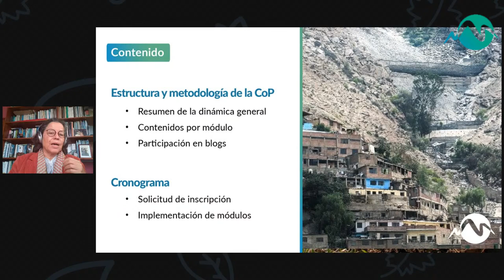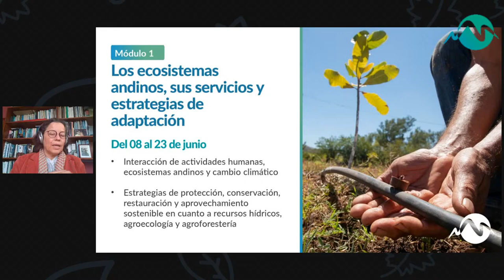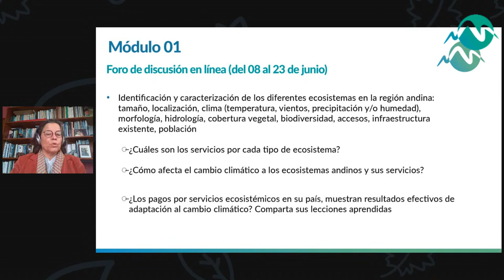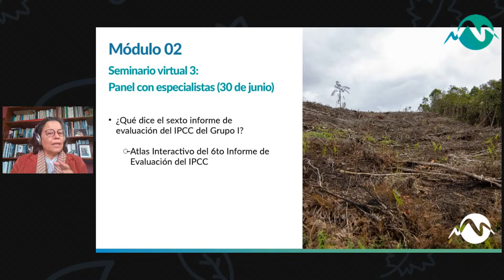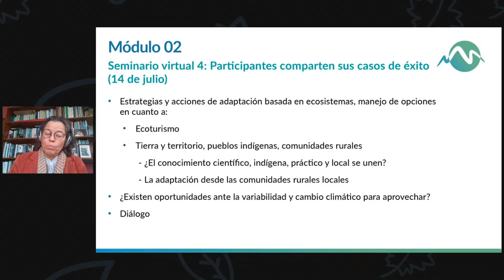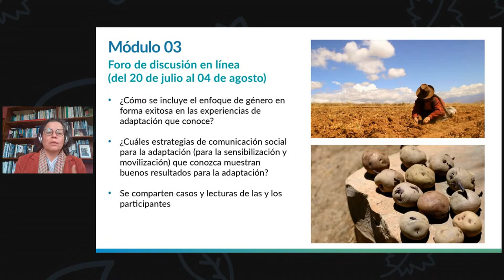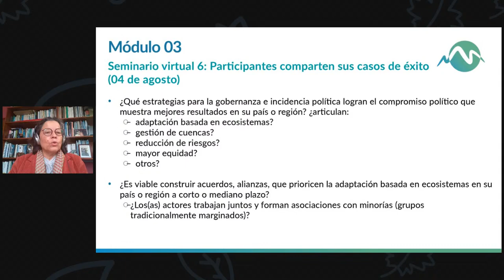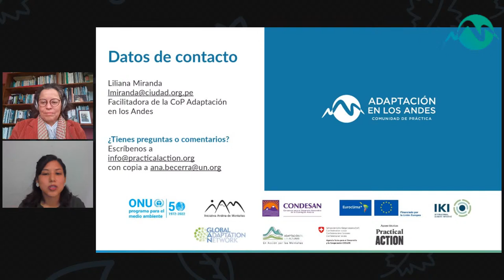Adaptación en los Andes Lanzamiento y sesión informativa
Evento realizado el 26 de mayo, 2022

Tenemos el agrado de invitarte a participar de la Comunidad de Práctica  Adaptación en los Andes, organizada por el Programa de las Naciones Unidas para el Medio Ambiente (PNUMA) , la Iniciativa Andina de Montañas (IAM)  y CONDESAN con el apoyo financiero de la Unión Europea a traves del Programa EUROCLIMA+ e  IKI.

A través de la Comunidad de Práctica (CoP) buscamos contribuir a los procesos regionales, nacionales y locales de reducción de la vulnerabilidad y la generación de resiliencia de las comunidades andinas. Este será un espacio de aprendizaje e intercambio de experiencias para toda la comunidad interesada en transitar hacia un desarrollo resiliente al clima en los Andes, abordando temas como: impactos del cambio climático en los Andes, adaptación con un enfoque basado en ecosistemas y sus diversas estrategias.

Participa de este espacio de presentación de la CoP, en el cual daremos a conocer el detalle de los módulos temáticos y las dinámicas de interacción que serán parte de la comunidad; así como el calendario de actividades.